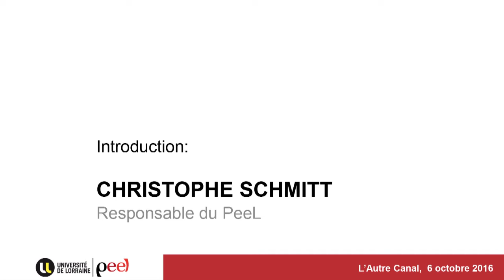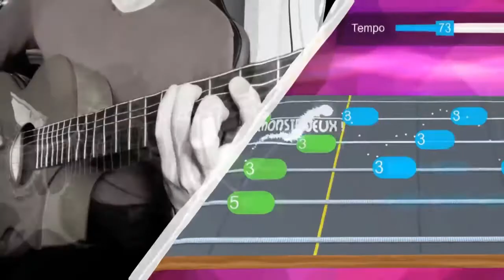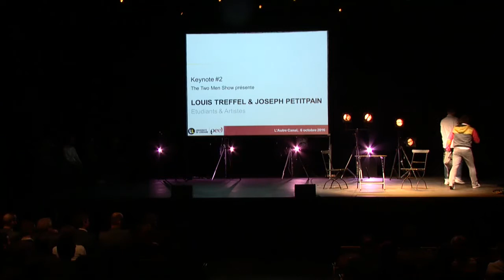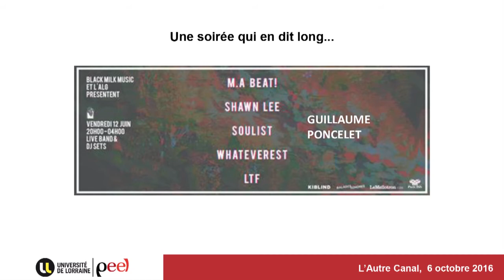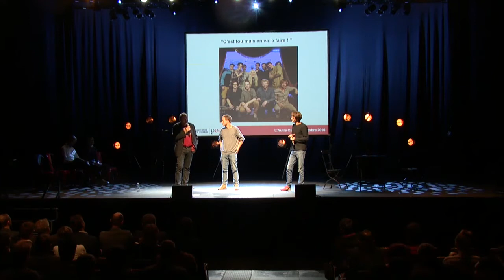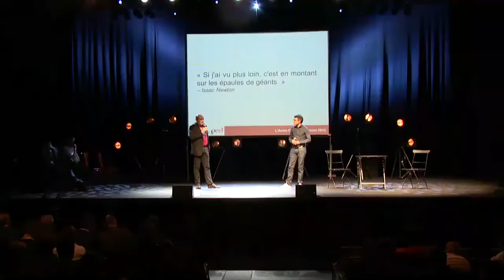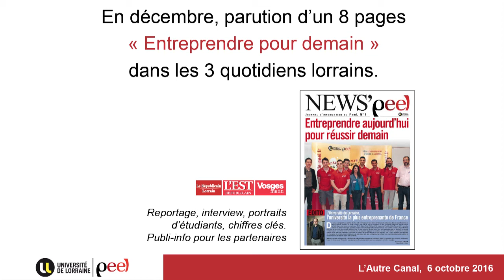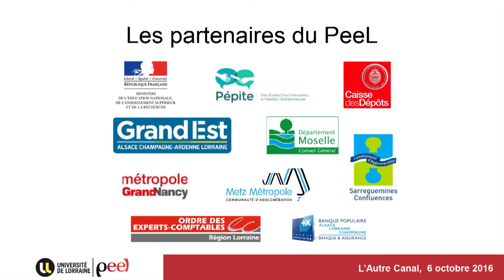Replay: Cap sur le PeeL 2016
Cap sur le PeeL est l'événement de rentrée du PeeL, qui a eu lieu le 6 octobre 2016 à l'Autre Canal. Découvrez ici les keynotes par des étudiants-entrepreneurs du PeeL, qui nous partagent leur vision de leur activité !